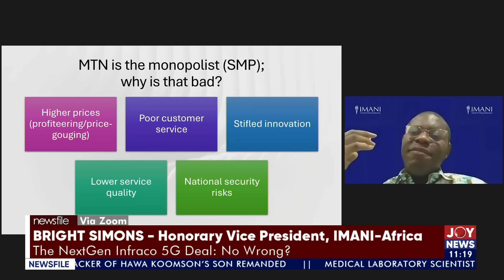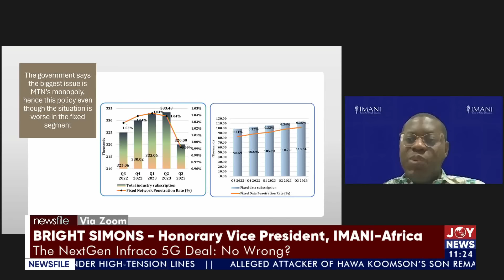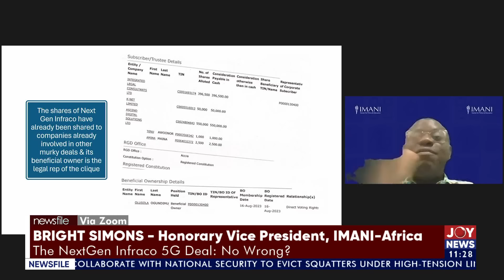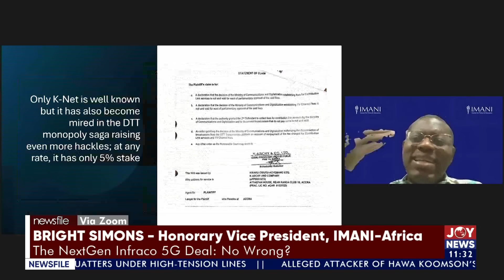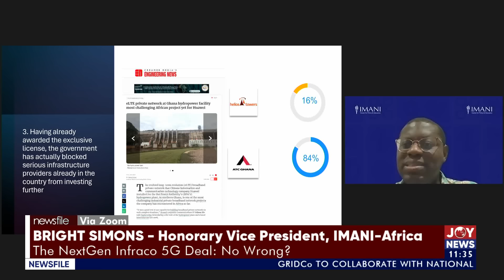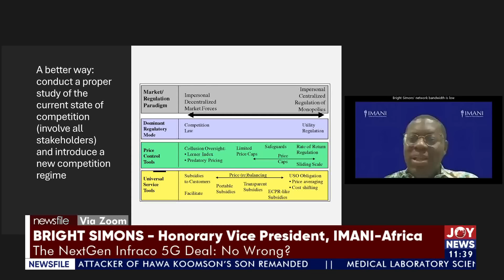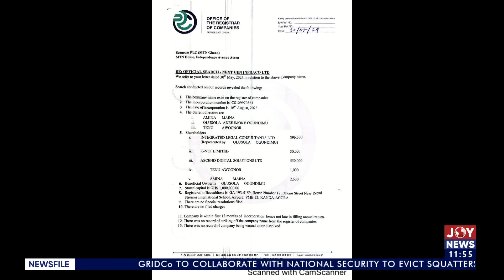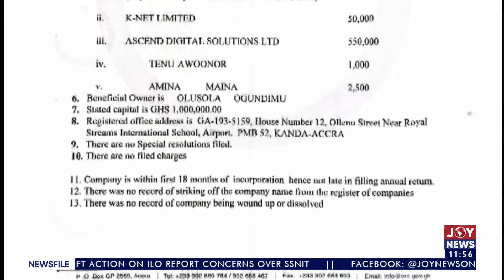The NextGen Infraco 5G deal: no wrong? | Newsfile